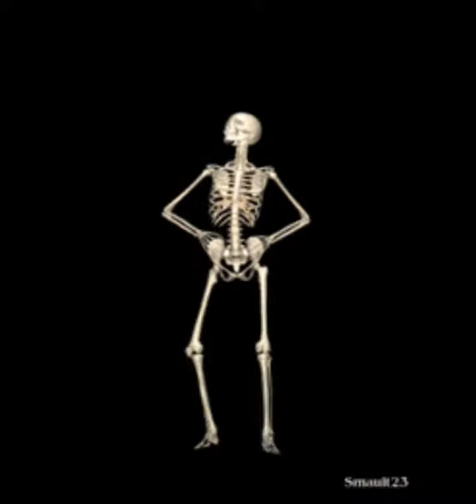🎵Skeleton Dance 🎵 # free copyright music 🎶music lover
Hi everyone!
lets enjoy my vedio skeleton dance... amazing entertainment
Thanks